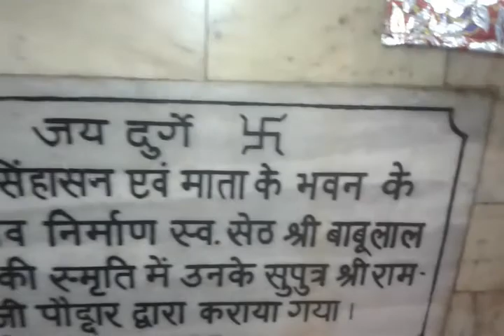MAHA SHIV- RATRI DHOOM-14TH FEBRUARY 2018 WEDNESDAY